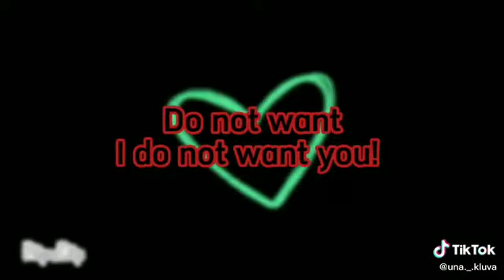Pretty Cnvt Meme ( Ft Pure Vanilla Cookie / Dark Vanilla Cookie)